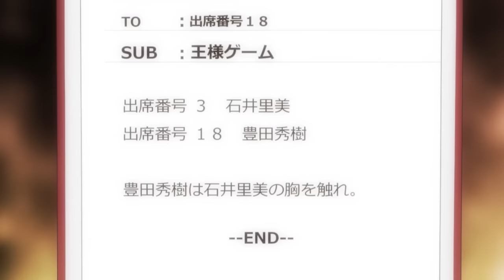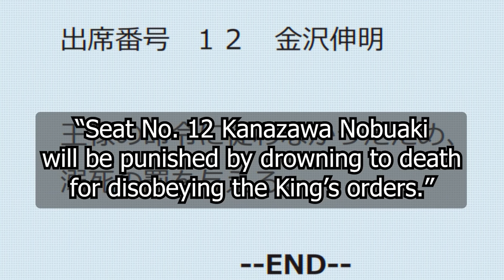The Dumbest Death Game Anime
Use my link to install Dungeon Hunter VI FREE & get a special starter pack worth $50! (Offer Ends in 30 days)
Tonight, we roast the most hilariously cursed horror story the Anime Industry has ever crapped out - King's Game: The Animation

Chapters:
00:00 Welcome to HFIL
04:08 HEED MY WARNING(S)!
06:44 The Games Begin
29:10 WHAT A TWIST!
42:21 Endgame

Validate me!